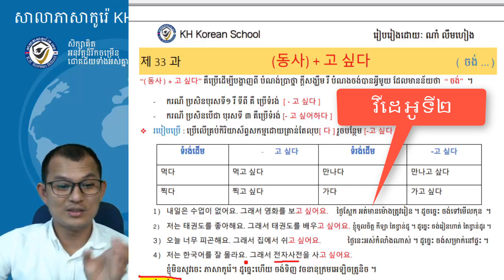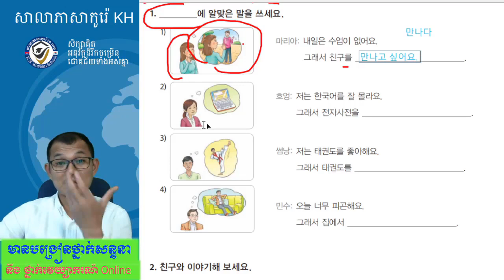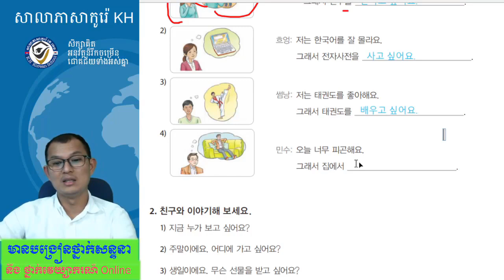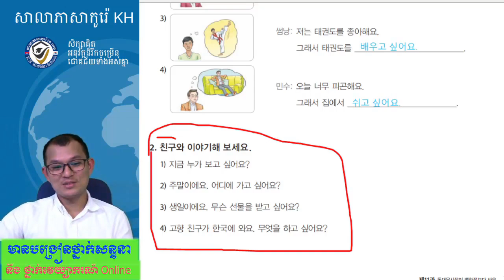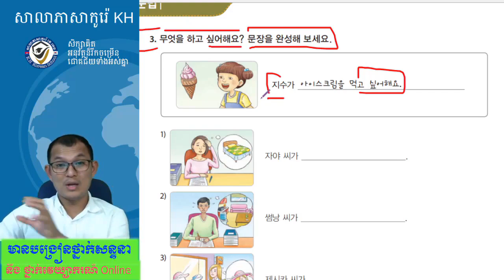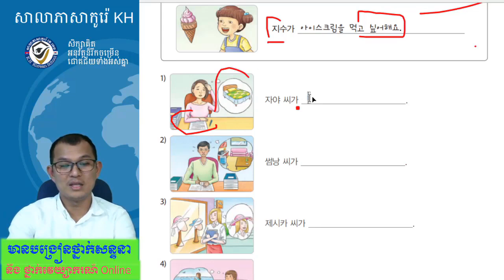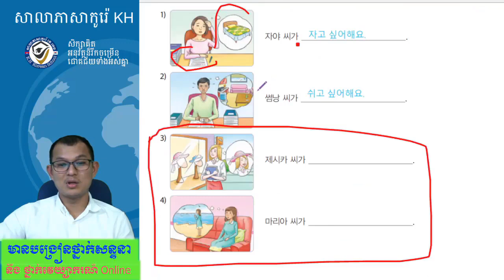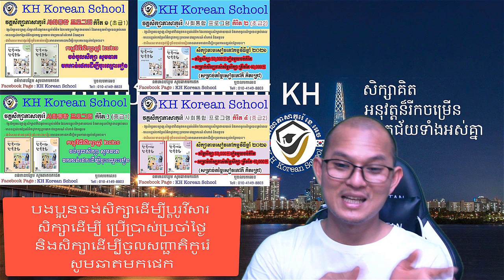សិក្សាវេយ្យាករណ៍ភាសាកូរ៉េទម្រង់:-고 싶다 (ចង .....)(វីដេអូទី២)